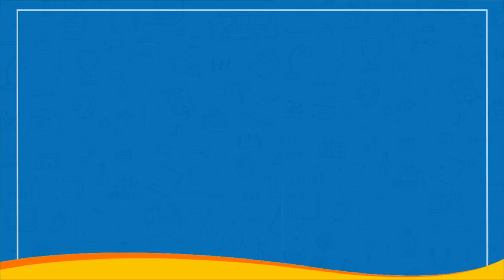STUDENT TESTIMONIAL, NAYAN DUTTA, CLASS 10, Rajgaon Mahamaya High school | STUDENT SPEAKS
টিউটোপিয়া সর্বদা বন্ধুত্বের হাত বাড়িয়ে তোমাদের সাহায্যের জন্য প্রস্তুত। আজ সেইরকমই আমাদের আরেক বন্ধু বীরভূম জেলার রাজগাওঁ মহামায়া হাই স্কুলের দশম শ্রেণির  ছাত্র নয়ন দত্তর কাছ থেকে জেনে নেবো টিউটোপিয়া সম্পর্কে তার কিছু অভিজ্ঞতার কথা।